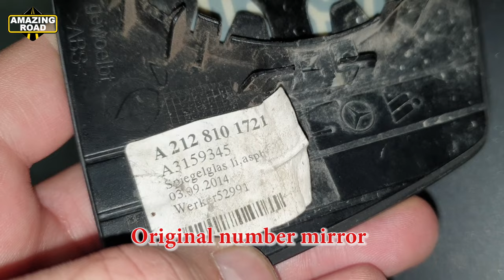How to Remove Mirror Cover on Mercedes W212, W204, W176, S204, A207, X156, C218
🔴 Hidden Function Way Home on Mercedes W212, W204 / Auto inclusion of light In dark after exit from car

How to remove side mirrors on Mercedes W212
How to remove side mirrors on Mercedes W204
How to remove side mirrors on Mercedes W176
How to remove side mirrors on Mercedes S204
How to remove side mirrors on Mercedes A207
How to remove side mirrors on Mercedes X156
Как снять боковые зеркала на Mercedes W212
Как снять боковые зеркала на Mercedes W204
Как снять боковые зеркала на Mercedes W176
Как снять боковые зеркала на Mercedes S204
Как снять боковые зеркала на Mercedes A207

How to Remove Mirror or Cover Side Mirrors on Mercedes W212, W204, W176, S204, A207, X156, C218
Как Снять Зеркало и Пластик Боковых Зеркал на Mercedes W212, W204, W176, S204, A207, X156, C218